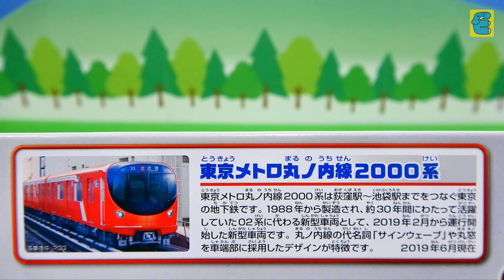プラレール ライト付東京メトロ丸ノ内線 2000系電車 Plarail Tokyo Metro Marunouchi Line Series 2000 Train [English Subs]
プラレール ライト付東京メトロ丸ノ内線 2000系電車 Plarail Tokyo Metro Marunouchi Line Series 2000 Train. 新トーマス・東京メトロ日比谷線・千代田線・銀座線くまモン・京阪きかんしゃトーマス号2017・リラックマ山手線・E235系山手線も登場します。鉄道おもちゃの開封・走行・レースです。The Toy Train was unboxing, run, and races. New Thomas, Tokyo Metro Hibiya Line, Chiyoda Line, Ginza Line Kumamon, Keihan Thomas Train 2017, Rilakkuma Yamanote Line, and Series E235 Yamanote Line will also appear.